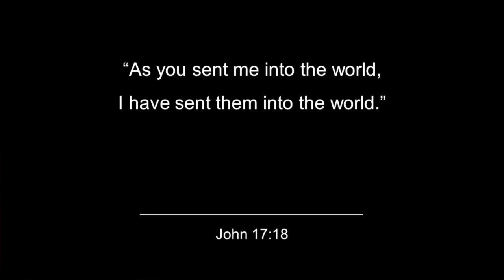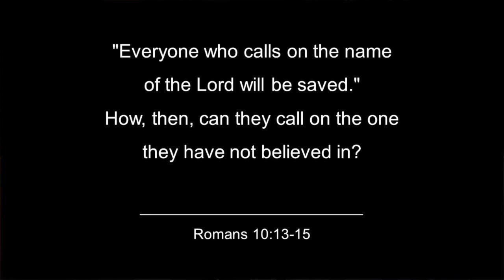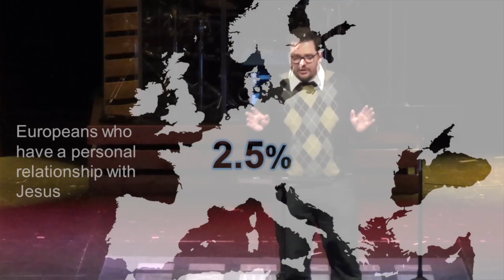GO.Global Sunday - Justin Evans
RLC WorldChanger Justin Evans shares his heart for missions and the work he and his family are called to in Europe.